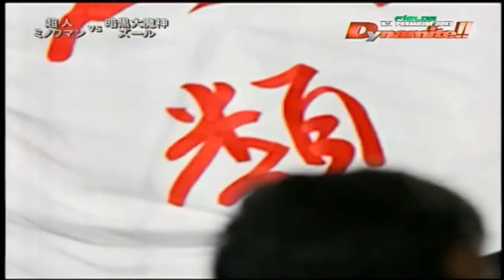Zuluzinho Brazil vs Ikuhisa Minowa Japan, Doesn't Size Matter MMA Fight, HD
MMA!  UFC!

UFC MMA boxing sports KO Knockout Emelianenko fighter fight khabib  HD  Emelianenko Tyson knockouts kickboxing punch grappling wwewrestling ultimate fighting championship mixed martial arts  khabib Nurmagomedov Top MMA fight Best MMA fights MMA fights  MMA highlights Top 10  Aleksander Emelianenko zabit magomedsharipov Fedor Emelianenko Mike Tyson knock out cro cop muay thai street fight martial arts !